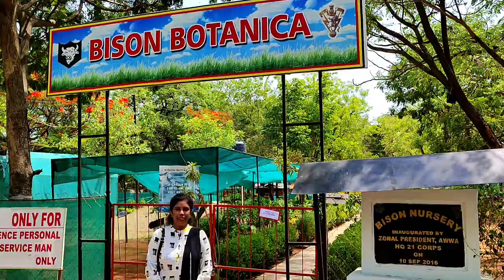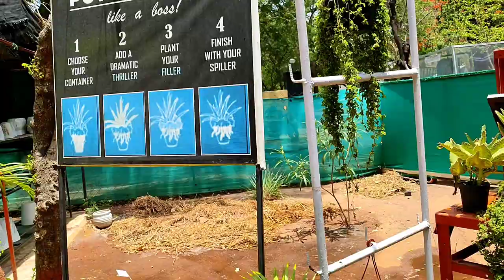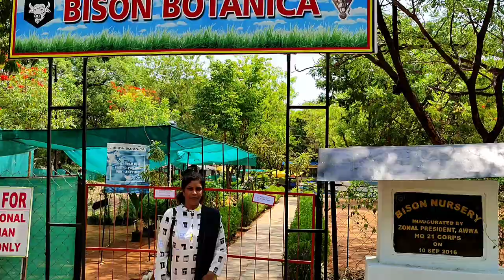Bison nursery visit and review || sans garden